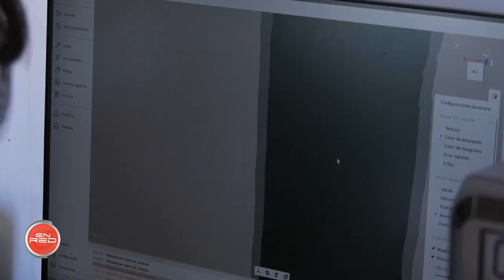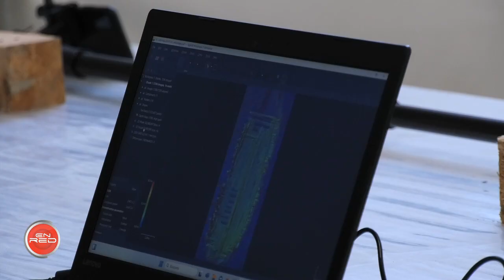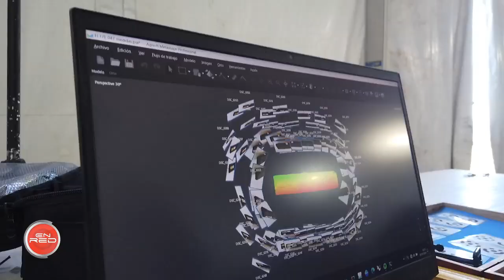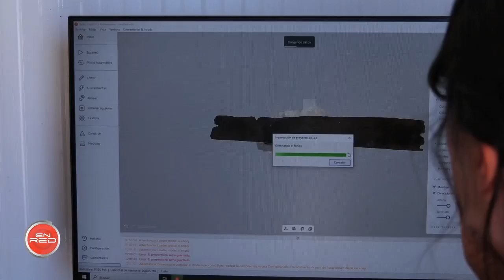Programa EnRed: Escáner de un Barco Hundido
Investigadores del Instituto Andaluz de Patrimonio Histórico aplican las últimas técnicas de fotogrametría y escaneado 3D a un navío del siglo XVII rescatado de las aguas del Puerto de Cádiz. El objetivo es desvelar las técnicas de construcción de barcos de la época y conocer otros detalles como la procedencia de la embarcación o el motivo por el que terminó en el fondo del mar.